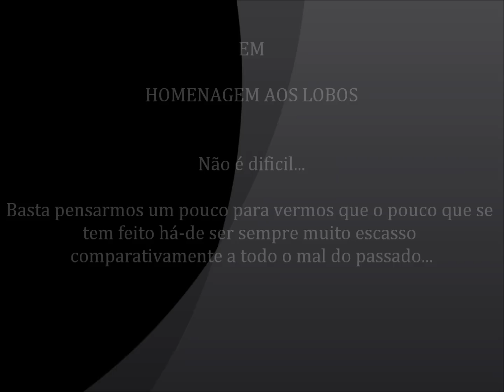From The Land Of Wolf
Em homenagem aos lobos